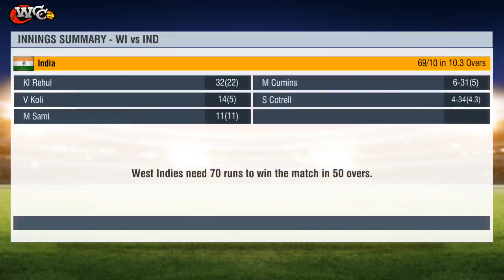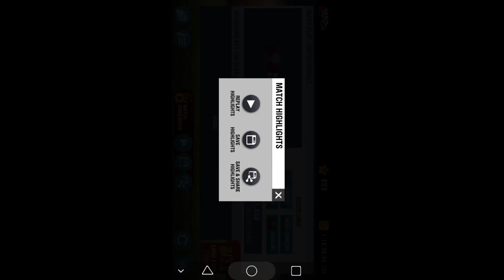India vs West Indies 3rd Odia Match Highlights 2019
India vs West Indies 3rd Paytm Odia Match
Gameplay, Ind Vs Wi 3rd Odia 2019
India vs West Indies 3rd Odia Match Gameplay Highlights

Virat Kholi Batting

Highlights India 2 - 1 Series Win
3rd Odia

Cricket Highlights

India 2-1 Series Win Odia 2019

Highlights